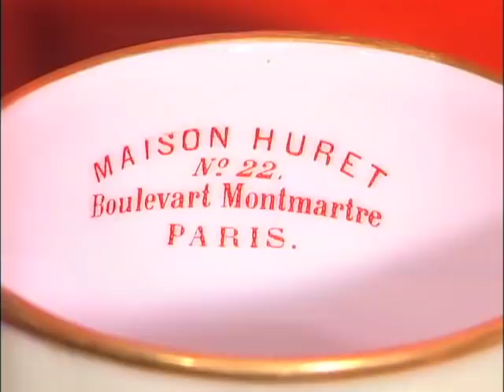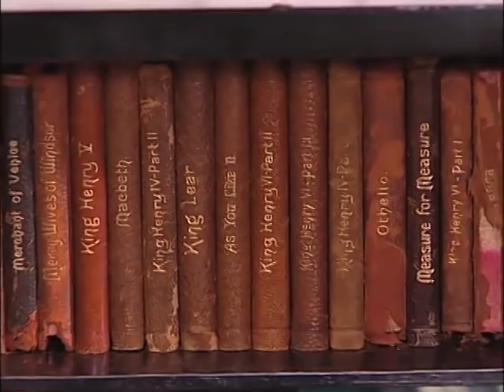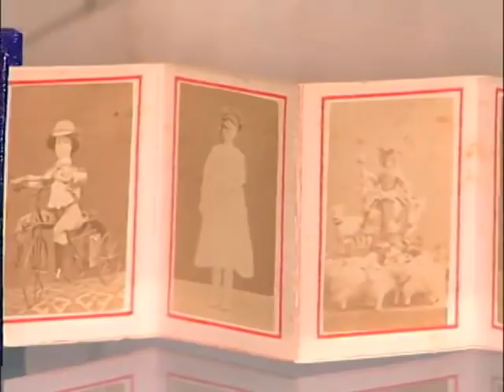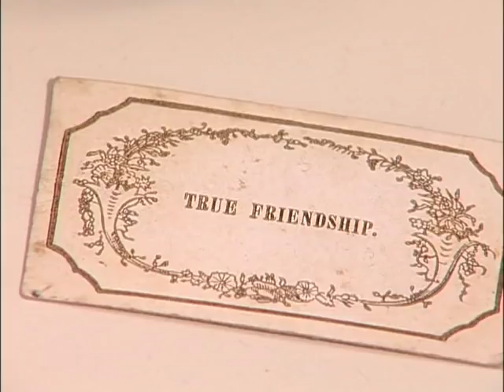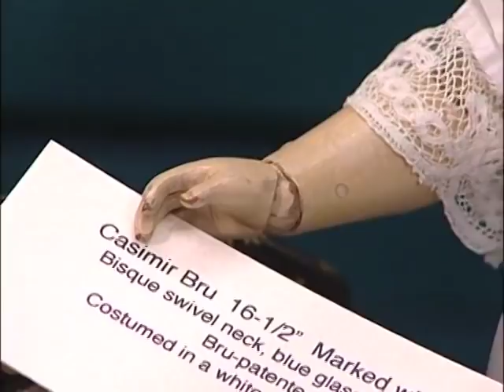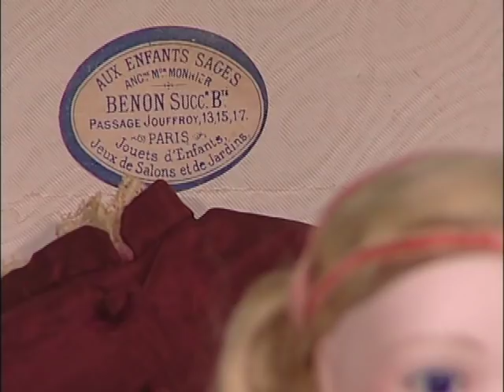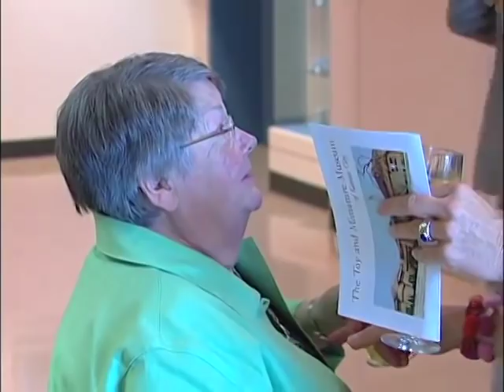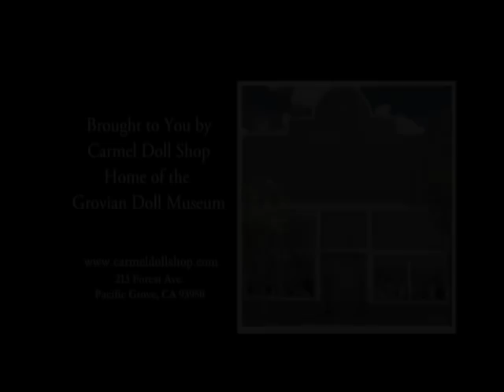'La Fete De Parisiennes' Antique French Fashion Doll Party | Antique Doll Video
'La Fete De Parisiennes' originally aired as our closing entertainment at the January 2019 Virtual Doll Convention. It was entirely produced for us by Michael Canadas and David Robinson of The Grovian Doll Museum and the Carmel Doll Shop.

Register today for the June Virtual convention and see the program they have produced for this event - including a masterpiece on George Stuart - it is beyond spectacular!